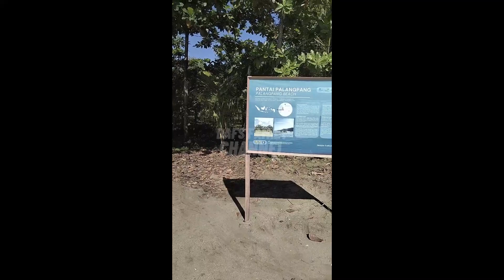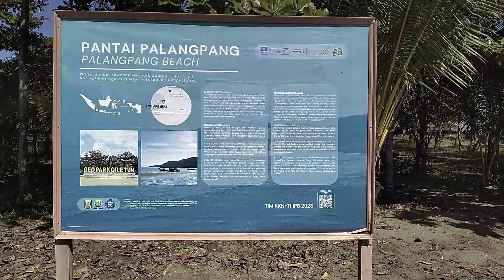VLOG PANTAI PALANGPANG GEOPARK CILETUH PELABUHAN RATU SUKABUMI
Assalamualaikum Wr. Wb. pada video kali ini vlog pantai Palangpang di kawasan Geopark Ciletuh Pelabuhan Ratu Sukabumi Jawa Barat. Penasaran mari kita tonton videonya. Terimakasih

DAFS HEALING